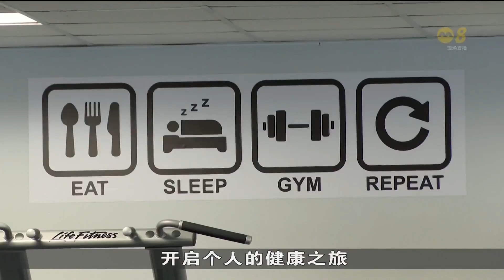政府希望国人活得长久 同时提升生活质量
文化、社区及青年部高级政务次长蔡瑞隆说，政府希望国人可以活得长久，更希望国人的生活质量能进一步提升。